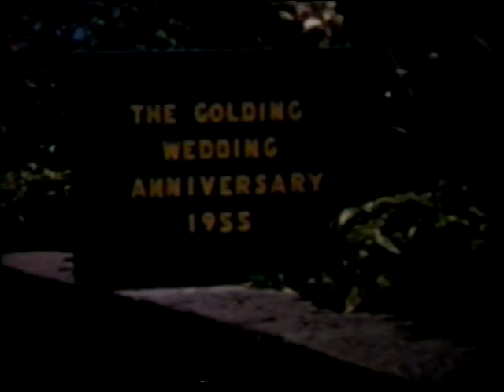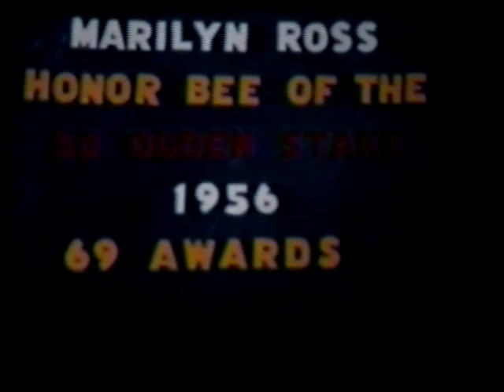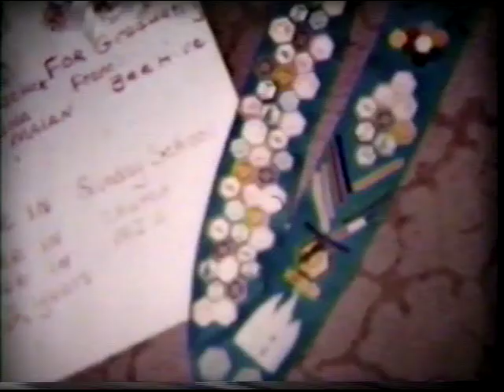Leonard Ross Home Movies 1944 1969